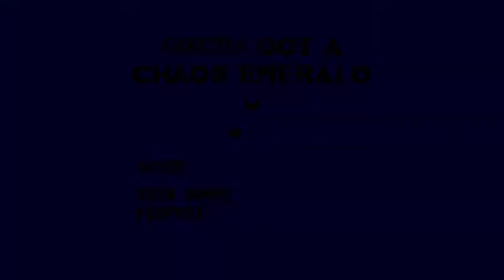SONIC the HEDGEHOG 3 & Knuckles - 2: Hydrocity Zone [SONIC ORIGINS]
After falling into the watery depths, Sonic & Tails splash into Hydrocity, here Sonic has to navigate this watery place, as they do, they encounter the Echidna again! And not long after Eggman again!

Chaos Emeralds: 4
Bosses: Big Shaker & Egg Vortex